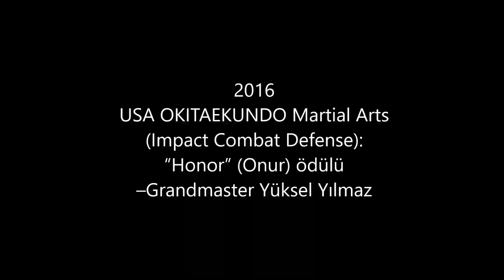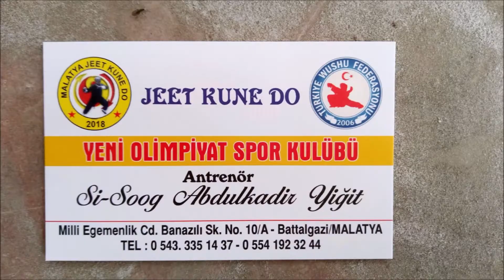DÖVÜŞÜRKEN DOĞAL ŞARTLARI KULLAN (JKD-1591)